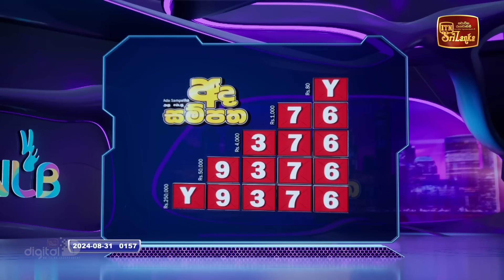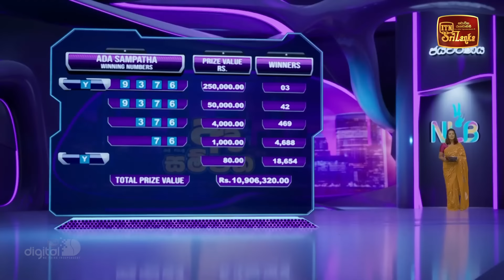NLB Live Lottery Draw (2024-08-31) | 09.30 PM